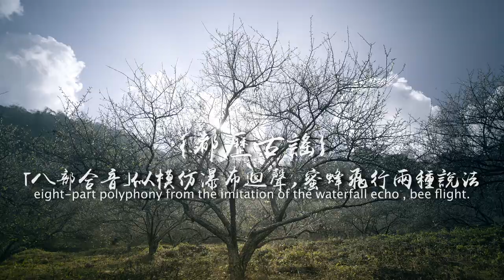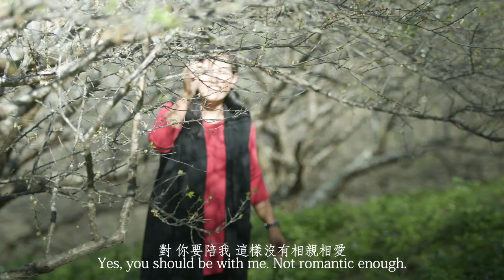“李子讓我們想起了快樂的童年。我們種了30年的李子，就像我們的婚姻一樣”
-星星主廚挺農民